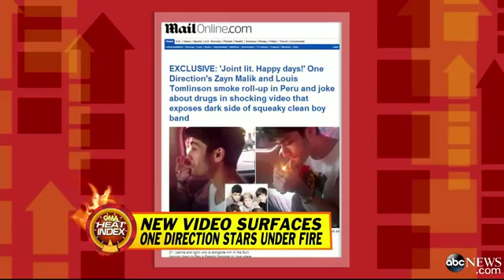One Direction Members Caught Joking About `Mary Jane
Video of Zayn Malik, Louis Tomlinson making references to marijuana lights up social media platforms.